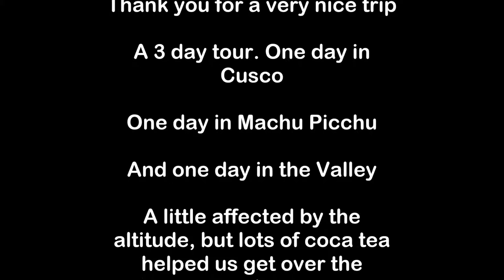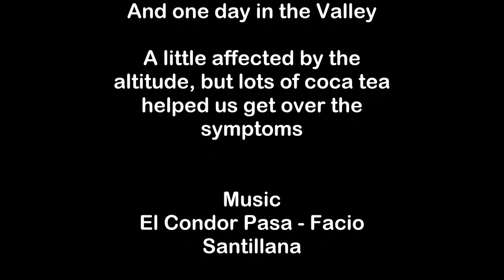3 days in Cusco, Machu Picchu, Maras, Moray and the Sacred Valley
3 days in the sacred valley Peru. Machu Picchu, Cusco, Maras and Moray